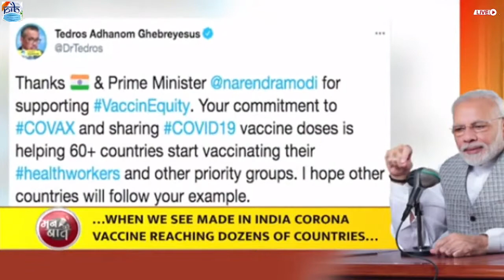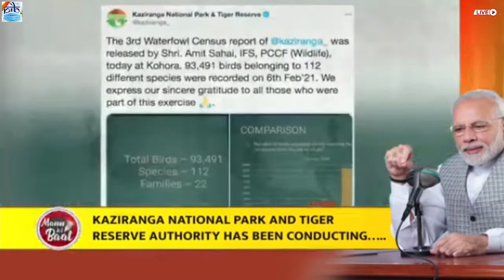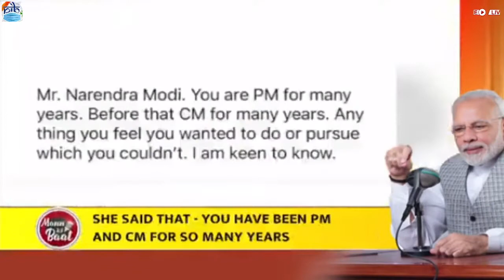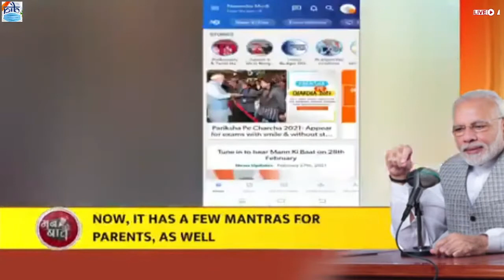PM Narendra Modi's Mann Ki Baat with the Nation, February 2021